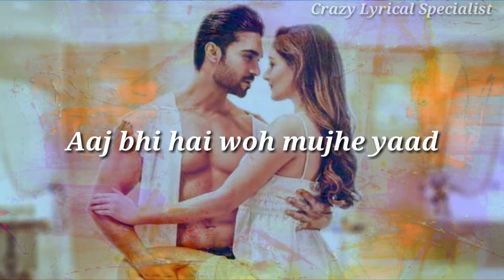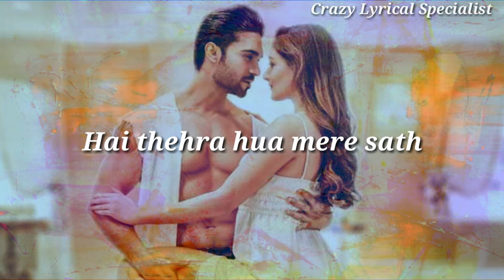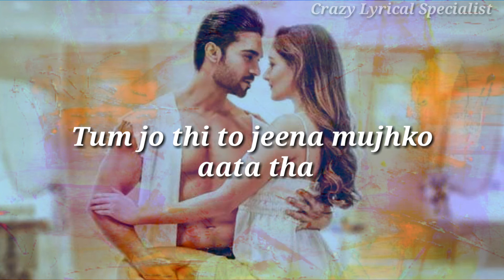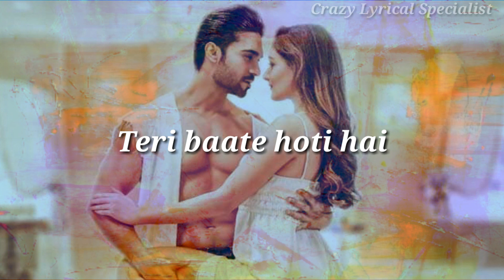Kandhe ka wo til official (Lyrics) / Sachet Tandon, Manan Bhardwaj,Kumaari/ Zaara Yeasmin, Salman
Lyrics:

Tere kandhe ka woh til
Maine dekha tha jis din
Aaj bhi hai woh mujhe yaad
Teri aankhon mein jo kal
Maine jiya tha har pal
Hai thehra hua mere sath

Main jab bhi milta na tujhe
Dard hota tha mujhe
Tujhe hota tha kya

Tu ab bhi doori pe hai par
Aasmaan se raat bhar
Tujhe hai kya pata

Teri julfo mein aksar
Raate bitata tha
Doobe jab chaand savere
To main jaata tha

Ek dil main tera sau sau
baari churata tha
Tere hothon ki hansi se
Dil muskurata tha

Ab to jeena bhool gaya main
Tum jo thi to jeena mujhko aata tha
Ek ho na sake hum
Mujhe kitna hai gham
Poora na hua mera khwab

Tu na jaanegi kabhi
Jo nishaani tune di
Use ab tak yaha

“KANDHE KA WOH TIL” SONG CREDITS :-

Song Title :- Kandhe Ka Woh Til
Singer :- Sachet Tandon
Lyrics :- Kumaar